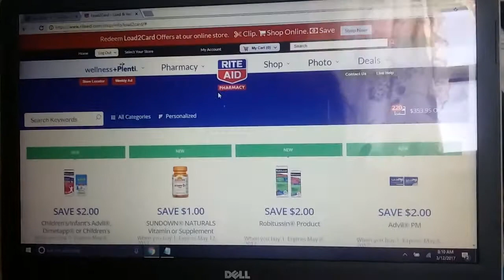Couponers if you shop at rite aid news for you